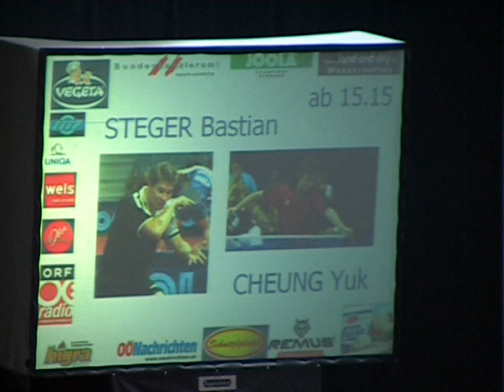MANEJO DEL ANTI SPIN DEL TENIS DE MESA